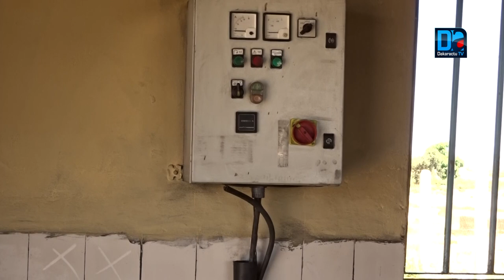Deuxiéme phase du PUDC: "Nous allons intervenir dans la santé et dans l'éducation